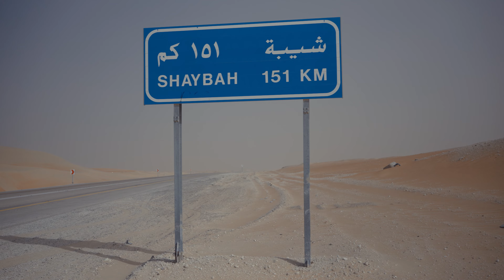Empty Quarter, adventure flying in the largest sand desert on earth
In this episode, we travel deep into the largest sand desert on Earth, the empty quarter of the Arabian Peninsula!

With over 400 liters of gasoline and more than 120 liters of water for two people, we drove a good 1500 km into the desert. Only to fly there at the most beautiful and gigantic star dunes with 200 m height.

We are among the very few pilots who have ever flown there and this footage is a true rarity. It has been my dream for many years to fly there and photograph these landscapes, and now we could make it come true.
We feel it as a deep luck to see this beauty of the deserts with our own eyes and will come back again!

Timeline:

00:00   Intro
01:23   Preparations
03:41   Last gas station
05:31   Last supermarket
10:00   Lake in the desert
11:07   Middle of nowhere
12:57   Stardunes
13:56   The empty quarter